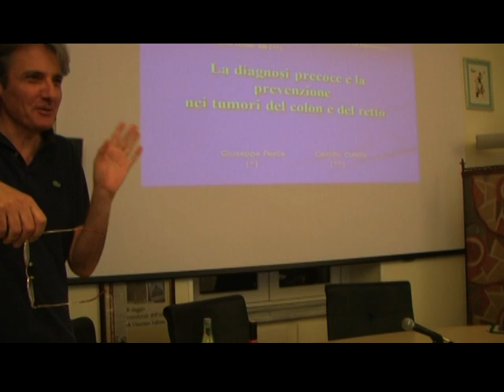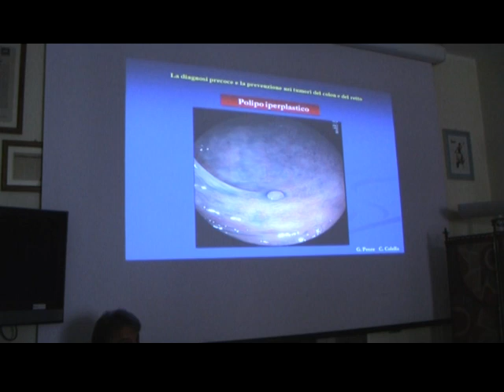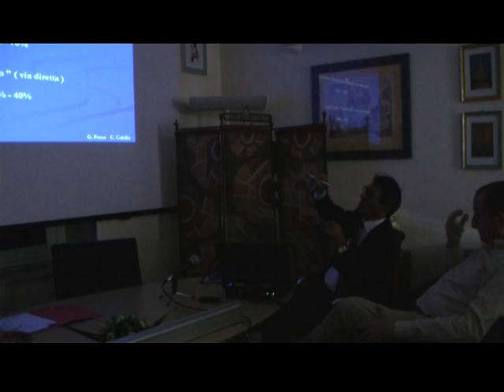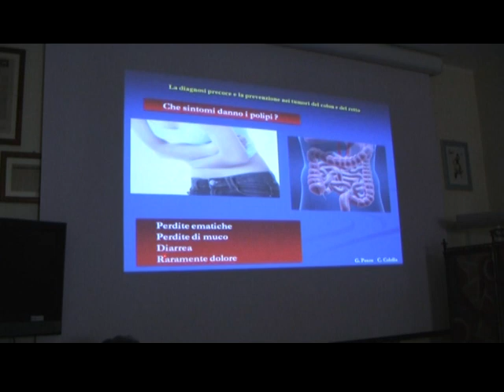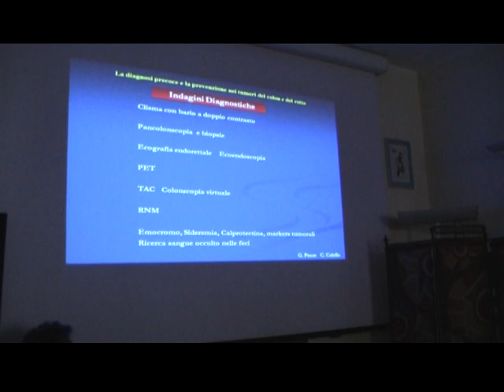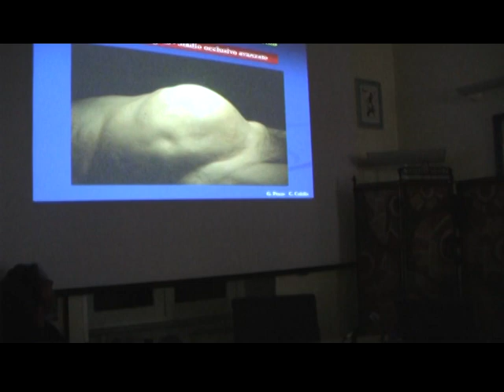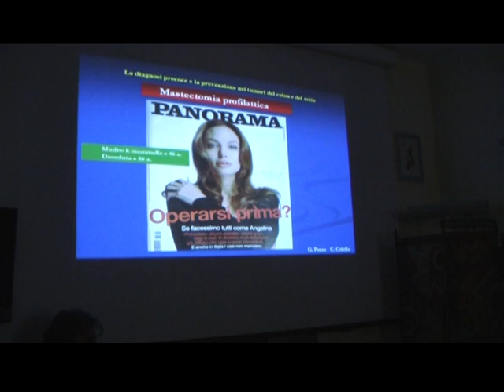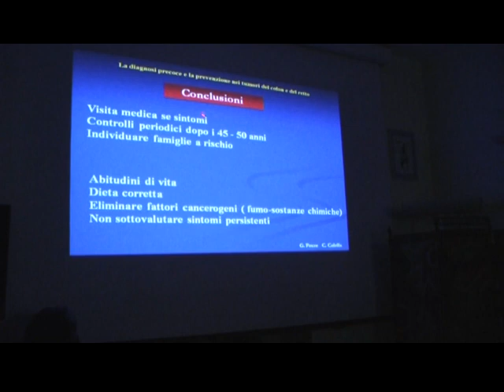La diagnosi precoce e la prevenzione delle neoplasie del colon retto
Mercoledì 3 luglio 2013 la Fondazione “Gerardino Romano”, presso la sede sociale di Piazzetta G. Romano 15, Telese Terme (BN), ospita il prof. Giuseppe Pesce. All’incontro, coordinato dal prof. Felice Casucci, si è parlato di: “ La diagnosi precoce e la prevenzione delle neoplasie del colon retto”.
La Fondazione, consapevole che una cultura del benessere è il necessario presupposto per una vita qualitativamente migliore, ma anche una preziosa forma di prevenzione rispetto alle malattie, riprende anche quest’anno, nel mese di luglio, il percorso legato alla “Cura del Sé”, inaugurato nel 2011. A tale scopo, la Fondazione ha organizzato una serie di incontri utili a testimoniare le risorse presenti sul territorio, nella prospettiva di una maggiore informativa e tutela del consumatore di servizi sanitari. Si comincia con le neoplasie del colon e del retto, che occupano i primi posti tra i tumori più frequenti dell’organismo umano. È a tutti nota, già da diversi anni, l’importanza di una diagnosi precoce come elemento principale per l’ottenimento di più elevate percentuali di sopravvivenza. Intervenire con tempestività serve anche ad un trattamento chirurgico mirato e meno invasivo possibile. Oggi si dispone di numerosi esami diagnostici di laboratorio, strumentali e radiologici che consentono di rilevare, con apparecchiature sofisticate, questo tipo di neoplasie, già ai primissimi stadi di formazione, consentendo interventi già durante la stessa endoscopia diagnostica, con l’asportazione immediata delle lesioni polipoidi e percentuali di successo vicine al 100%. Anche in ambito genetico, in occasione di particolari forme di neoplasie del colon o nel caso di famiglie con elevata frequenza di tumori anche non intestinali, è possibile, mediante un semplice prelievo ematico, riconoscere, in pazienti asintomatici, l’eventuale predisposizione a sviluppare tumori del colon. Ciò impone programmi di sorveglianza individualizzati che consentono di curare con successo il paziente, intervenendo ai primi segni di degenerazione, in senso neoplastico, delle cellule della parete intestinale.

Prof. Giuseppe Pesce, laureato con lode in Medicina e Chirurgia, specializzato in Chirurgia d'Urgenza e Pronto Soccorso, dal 1986 al 1988 ha trascorso periodi di studio ed aggiornamento al St. Mark's Hospital di Londra. Nel 1999, si è recato in missione presso il reparto di Chirurgia Generale e Trapianti d'Organo, diretto dal Prof. John L. Cameron, Surgeon in Chief del Johns Hopkins Hospital di Baltimora. Attualmente è Dirigente Medico presso la IV Divisione di Chirurgia Generale del II Policlinico di Napoli. I suoi campi di interesse e di lavoro principali sono: la chirurgia gastroenterologica, le neoplasie dell’intestino, le malattie croniche infiammatorie gastrointestinali e l’endoscopia digestiva. E’ Autore di 150 Pubblicazioni Scientifiche su riviste nazioni ed internazionali. È coautore di due volumi di Chirurgia Generale.